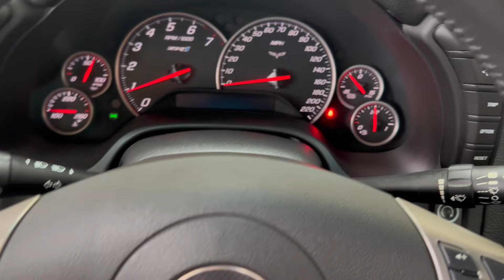ZR1 Cold Start